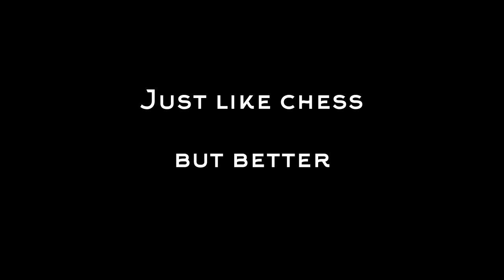Tactical Legends. Just like chess, but better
Small peace of the battle on the new map, that we call "Blizzard passage". Here we want to show you that there will be a lot of different locations in our game, as well as many different strategies with various "army" compositions.
And of course you can always plan your actions, because rules strictly determine each action and their effects. Another words, your archer will always hit the target and there will be always the same predictable damage.